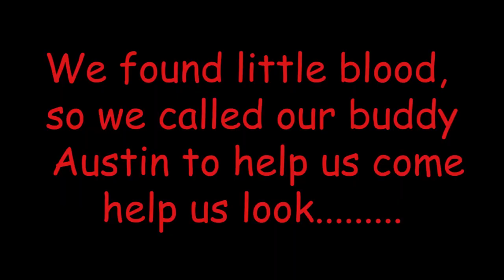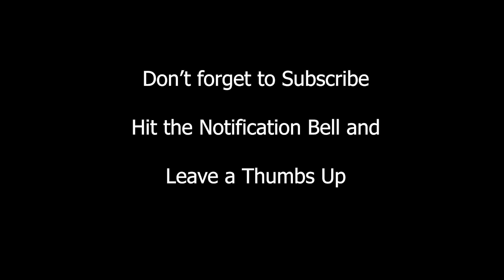MY FIRST BUCK!!! A Deer of a LIFETIME!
2020 Iowa youth deer season is one I will never forget!!  With  the help of my dad and a little or a lot of luck, I was able to harvest my first buck!  I was hunting with a CVA 50 cal Kodiak Magnum, shooting 100 grains of triple 7 pellets and a Hornady 240 grain XTP bullet, with a Vortex Viper 2.5x10 scope.  I was also using a Bog Deathgrip tripod.